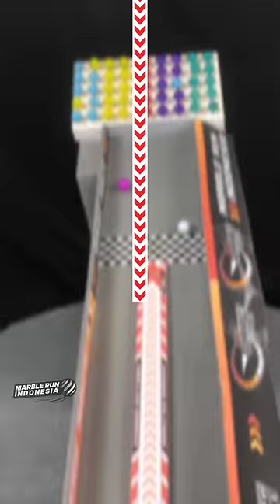Dista & Dominique vs Samantha & Audrey: Siapa Lebih Kompak, Imut & Banyak Fans?!! | Drag Race MRI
Dista dan adiknya Dominique akan melawan Samantha dan adiknya Audrey. Mereka akan membuktikan siapa paling kompak, imut, cantik, dan paling banyak fans-nya.

Lalu, siapakah yang akan menang?